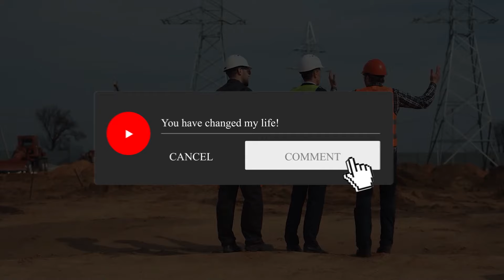The Construction Machinery Accidents Compilation You'll Never Forget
SHOCKING Construction Machinery Accidents Compilation

Ever wondered why women outlive men? Watch these guys at work and you may just understand why. These construction machinery accidents are more than just dangerous—they’re unbelievable. As these machines flirt with disaster, one question sticks, how do they survive this chaos?

Welcome to Extreme Force, the ultimate destination for :

- Insane, big and powerful machines like dozer(s), crawler(s), lowbed(s), truck(s)
  forestry machines, logging machines
  dumptruck(s)
  and digger(s) excavator(s)
- Incredible machine(s) like crusher(s)
- Biggest machines like loader(s).
- Impressive machine(s) like crane(s).
- Monster machines like bulldozer(s) and grader(s).
- Mining machines

  Made by industry leaders such as:  Komatsu, Caterpillar, and Liebherr